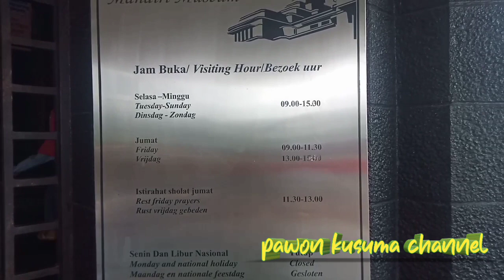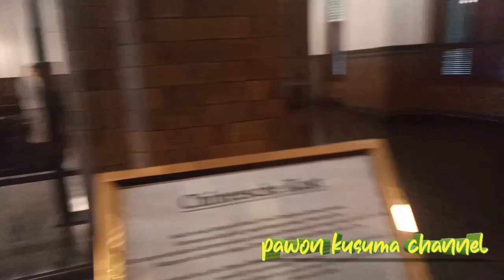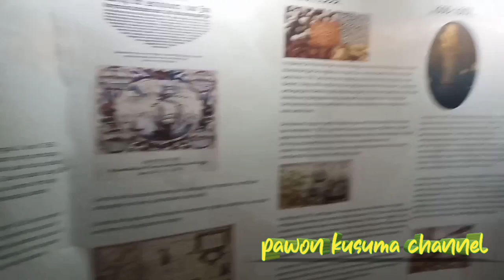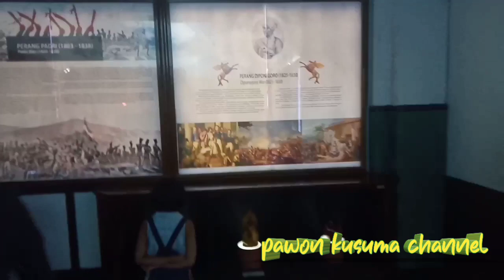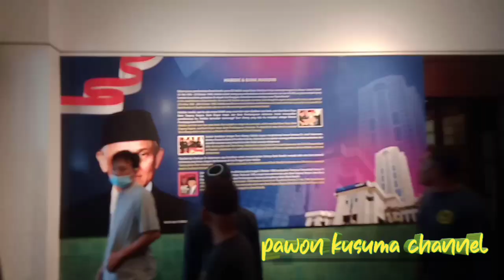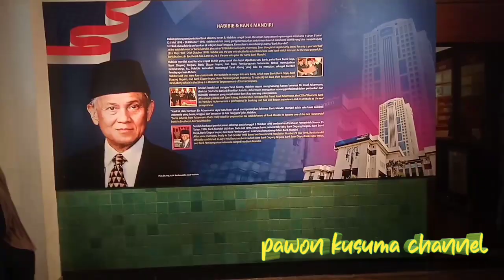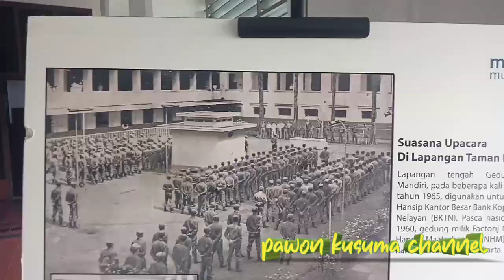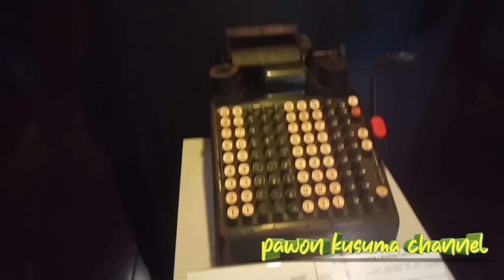di temukan benda benda kuno di ruang bawah tanah || museum bank mandiri jakarta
ditemukan benda benda kuno di museum bank mandiri jakarta